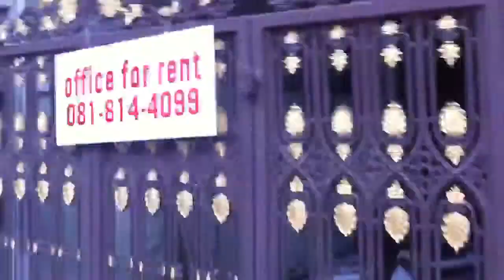Walk to work Bangkok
Walking along Soi Amon from the apartment to Soi Nanglinchi (Nanglinchi Road)